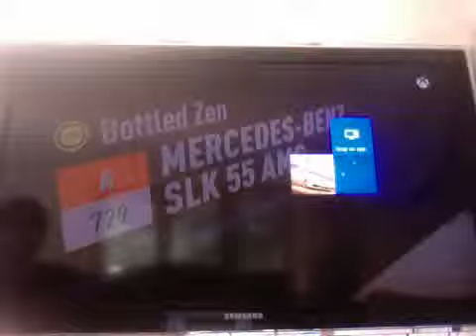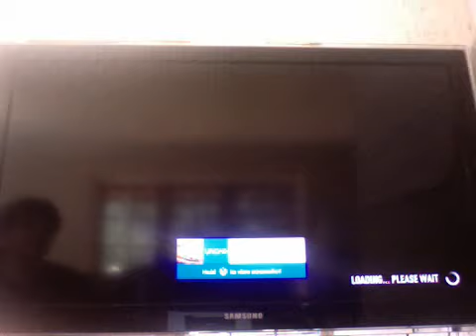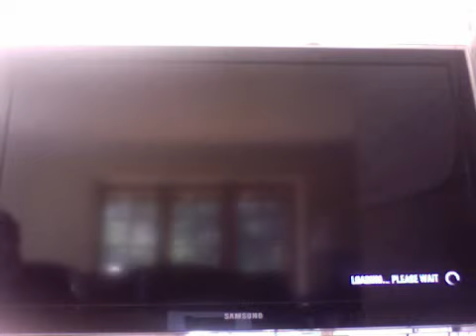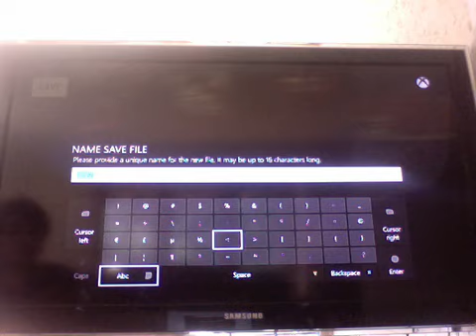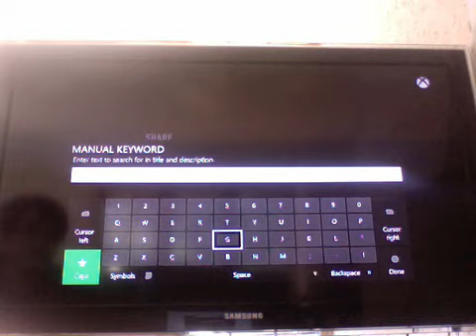Forza Horizon 2 Car review: Alfa Romeo TZ2